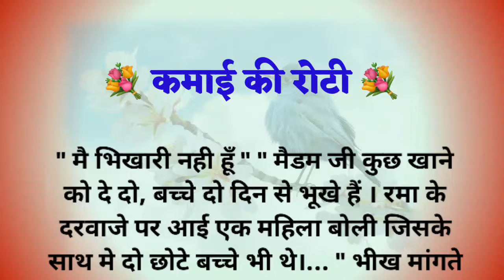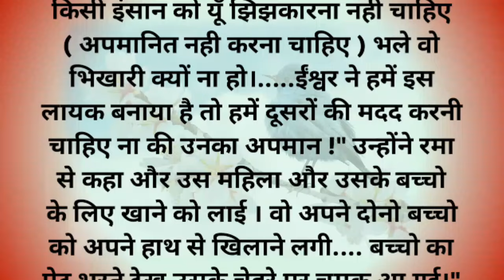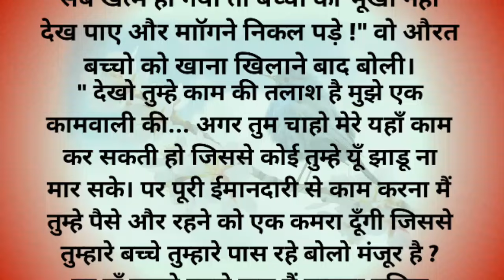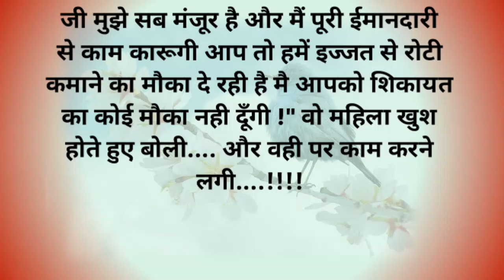कमाई की रोटी || शिक्षाप्रद कहानी || Voice With Kushwaha | Moral Story | Suvichar | Hindi Kahaniya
kamayi ki roti ki story
roti kamayi ki kahani
kamai ki kahani
story telling all time
Hindi Kahani kahani
Heart Touching Tales
New Emotional Narratives
Rochak Kahaniyan
Nayi Nayi kahaniya
New Story hindi me
rochak kahaniya hindi me
parivarik kahaniyan hindi me
Life Hindi Stories
Romantic tells
achhi achhi moral stories
moral stories saas bahu
likhane wali kahaniya
bolne wali kahaniyan
Hindi Moral Stories in hindi
short story
Audio Stories hindi me
Written Stories